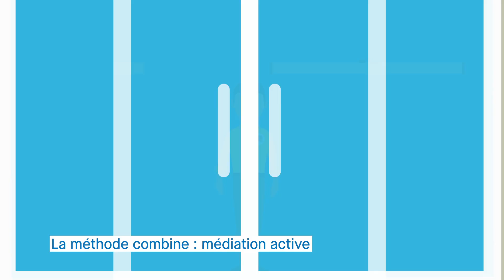Développement carrières et compétences Gironde - FR